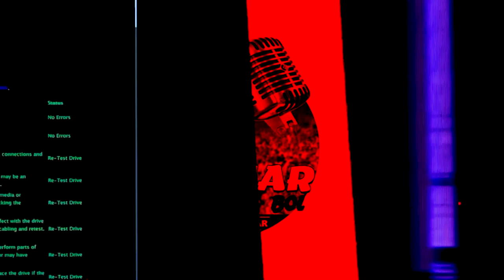टेक्नोलॉजी की ताकत को समझे गुर्जर समाज | Bharat Ke Gurjar | Gurjar Village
Hello,

Support: Bharat Ke Gurjar
Contribute to motivate Gurjar’s
UPI ID : bharatkegurjar@ybl
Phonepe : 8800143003